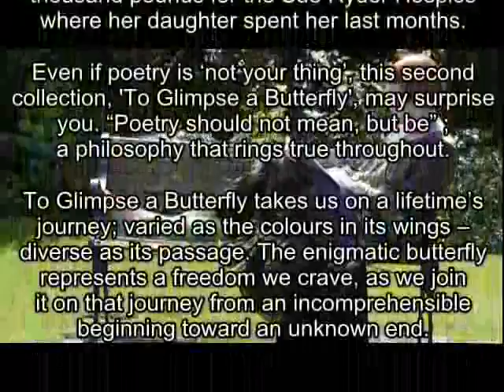TO GLIMPSE A BUTTERFLY - Christine Ann Clatworthy (Poetry Reading)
Christine is reading from her recently published collection, "To Glimpse a Butterfly", which can be bought from Amazon and other online booksellers or direct from her price £5.00.

The poem featured here, 'I remember', is but one of a hundred or so included in this, her second book, with subjects ranging from the bombing of Hiroshima to the ravages of Alzheimer's.